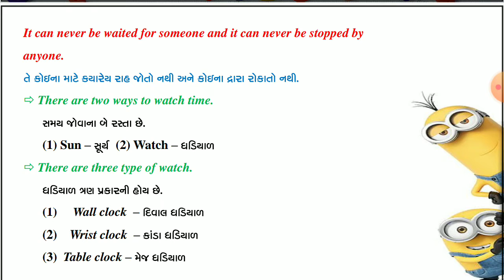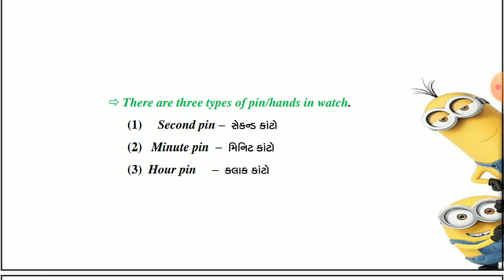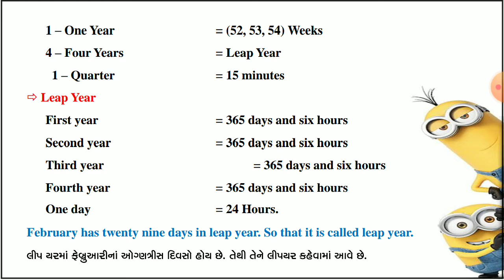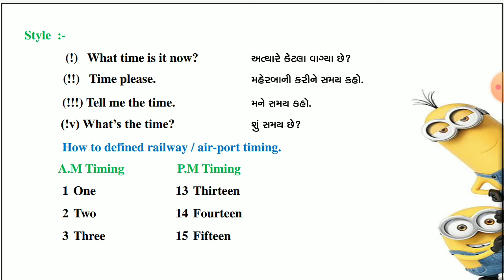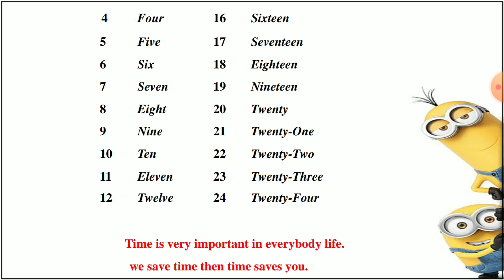Class 8 Spoken English | Easy to learn English | અંગ્રેજી શીખો step by step-part 8 Time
Subjects & verbs
Tenses & verbs
Pronouns
Active & passive voice
Punctuation
Listening
Speaking
Vocabulary
Spelling
Adjectives
adverbs
conjuction
models
tenses
learn English in step by step
english grammar in gujarati
અંગ્રજી શીખો step by step
tenses in gujarati
no1 in english speaking
how to improve your english
english through gujarati
english speaking course
spoken english

And don't forget to download the Ocean Educationm app for hundreds of free courses.